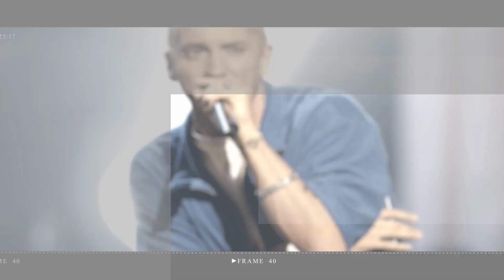Clarkson's Farm Star Kaleb Cooper Celebrates Arrival of Second Child with Fiancée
Clarkson's Farm star Kaleb Cooper and his fiancée Taya are proud parents to a baby girl.